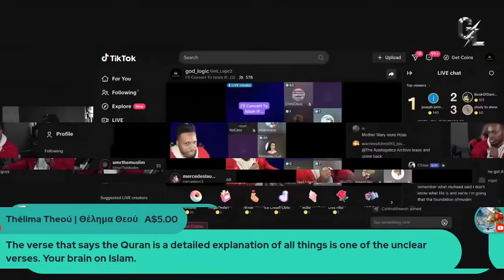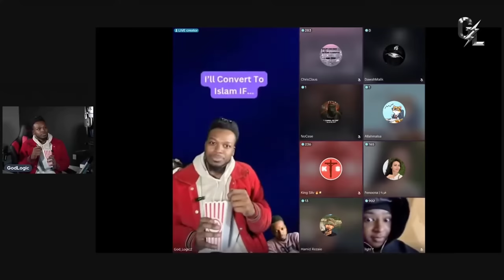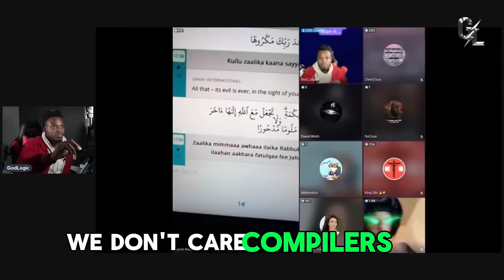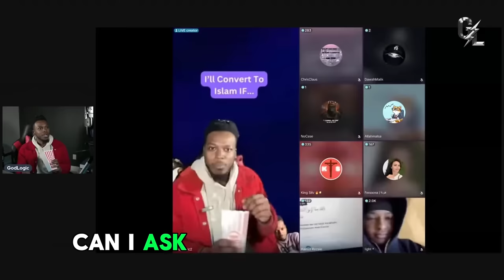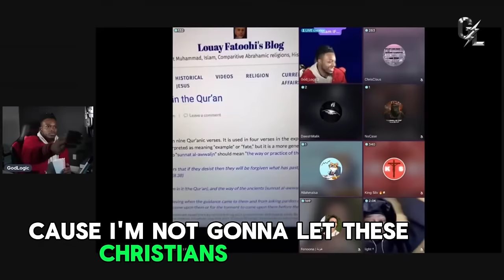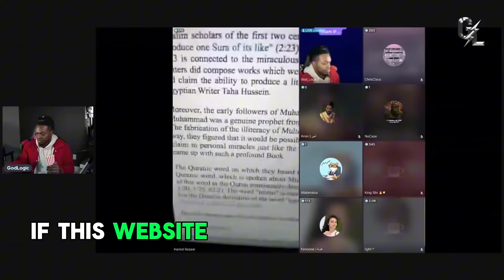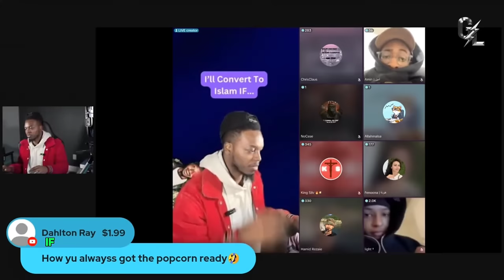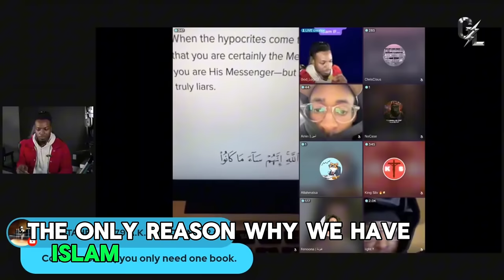3 Sunnis Challenge 1 Hadith Rejector: Heated Debate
Will Godlogic take his Shahada? Godlogic takes on Muslim dawah on Tiktok. He openly challenges Muslim to explain these contradiction in Quran verses and he will convert to Islam. A Hadith rejecter AKA Quran Only AKA Quranist joins the livestream and gets in heated debate with 3 Sunni Muslims and trolls them for their beliefs in Sahih Al Bukhari, Sahih Al Muslim and Imam Ahmed. He calls them out for following the incorrect sunnah of prophet Muhammed. Sunnis insult him but he hits back at them with their own sources. Who's a real Muslim Sunni, Shia or Quran Only? quranist vs sunni

Philippians 2:5-7
5 In your relationships with one another, have the same mindset as Christ Jesus:
6 Who, being in very nature God, did not consider equality with God something to be used to his own advantage;
7 rather, he made himself nothing by taking the very nature of a servant, being made in human likeness.